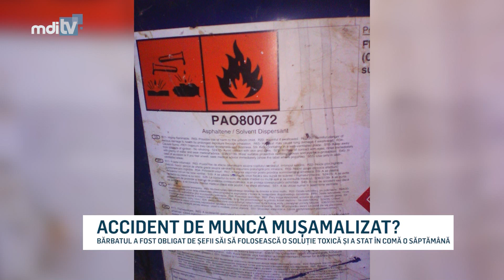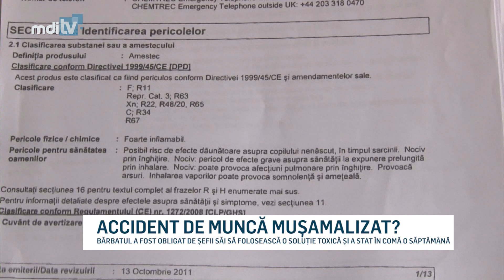ACCIDENT DE MUNCA MUSAMALIZAT